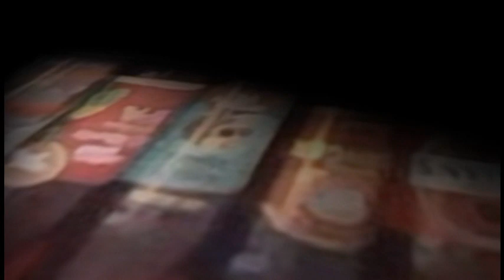Saturday Suds - Old Bust Head Brewery Review of 2 Brews S3/E22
My beer club sent me 2 brews from Old Bust Head Brewing Company located in Vint Hill, Virginia.  First up, Vixen Irish Style Red Ale has 5.4% ABV, rich and delicious. Next, Shorthorn American Pale Ale weighing in at 5.9% ABV, a little darker than I expected for a "Pale Ale" but nonetheless smooth tasty and satisfying.